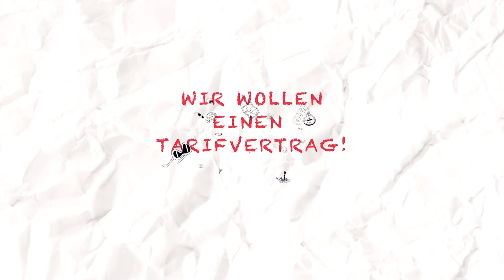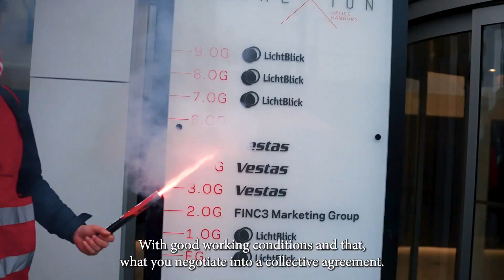Vestas: Streik-Demo vor Deutschland-Zentrale in Hamburg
Weiter Druck machen - für einen Tarifvertrag! Mit viel Unterstützung aus Politik und Gewerkschaften haben rund 250 Beschäftigte des Windanlagenherstellers Vestas am Dienstag, 24.01., die neue Deutschlandzentrale in Hamburg besucht. Ihr Anliegen: mehr Windkraft geht nur mit Tarif!